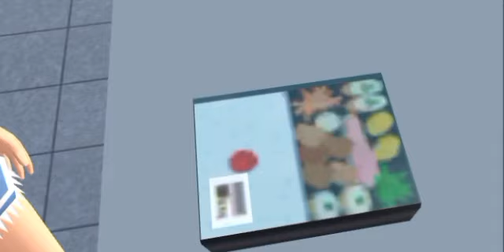Ketika Reyni caper🗿🤥||sakura school simulator|| sss || Elice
terimah kasih atas 34ksub nya ygy
gwh sangat bersyukur syekali